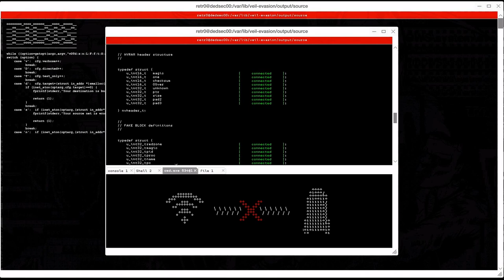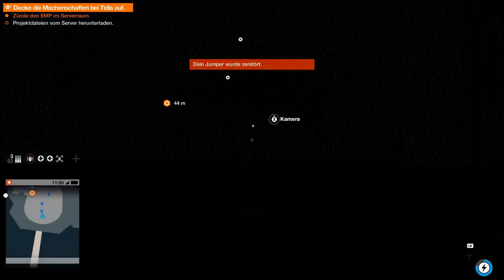Watch Dogs 2 #32 Ich liebe dich ^^